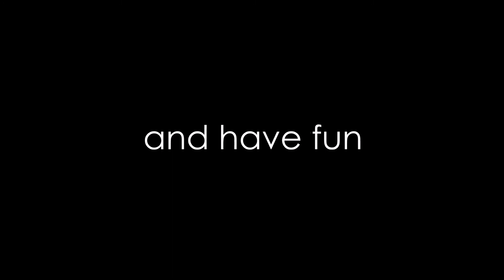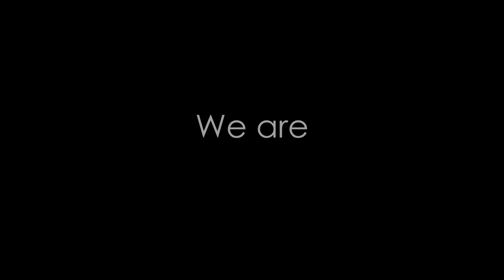Gaming Mommies Play World of Warcraft - We Raid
Come join Gaming Mommies Play World of Warcraft, an awesome online community geared towards family friendly gaming.  You can find our Facebook group here:

We're looking for friendly and helpful players to join our raid team!

Dragon Empress by BrunuhVille
Selfie by Chainsmokers